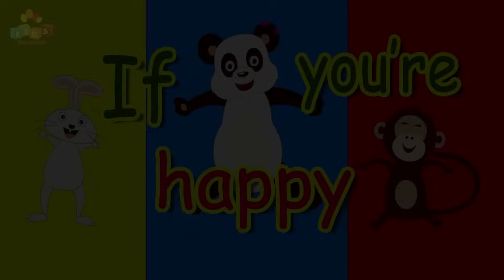Old Macdonald & Many More || Top 20 Most Popular Nursery Rhymes Collection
Old Macdonald & Many More || Rhymes Collection|| Most Popular Nursery Rhymes . Come and join us on the magical ride of Most Popular Nursery Rhymes.

00:05 - Macdonald Farm
01:53 - Wheels Of The Bus
04:01 - Itsy Bitsy Spider
05:03 - Mary Had A Little Lamb
06:07 - Rain Rain Go Away
07:37 - I Am A Little Teapot
08:31 - Ants Go Marching
12:42 - Hot Cross Buns
13:41 - Bits Of Paper Lying On The Floor
14:42 - Humpty Dumpty
15:44 - Jingle Bells
19:14 - Five Little Monkeys
20:18 - Jack And Jill
20:03 - If You're Happy
21:41 - Row Row Your Boat
22:28 - London Bridge Is Falling Down
23:58 - Alphabet Song
25:09 - Ding Dong Bell
26:10 - One Two Three Four Five
27:25 - Twinkle Twinkle Little Star